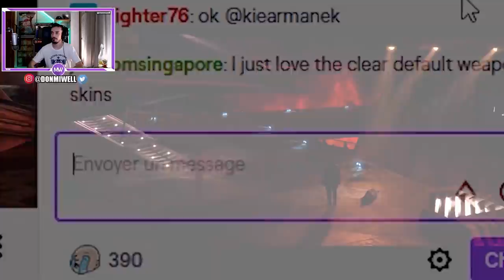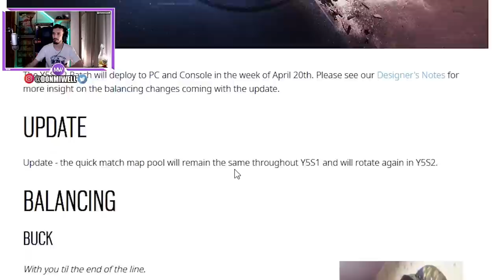NUEVO SORTEO REACCIONANDO A RAINBOW SIX SIEGE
✅GT XBOX: miwell
✅ID ps4: miwellYT
✅PC uplay: MiwellYT